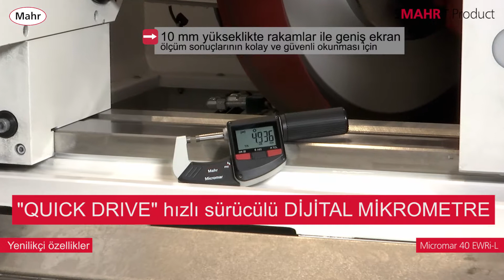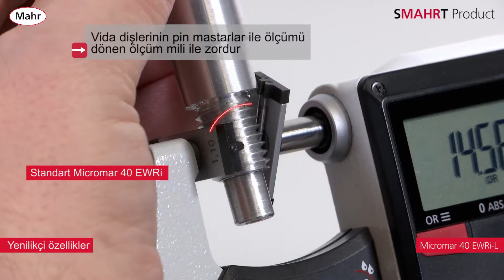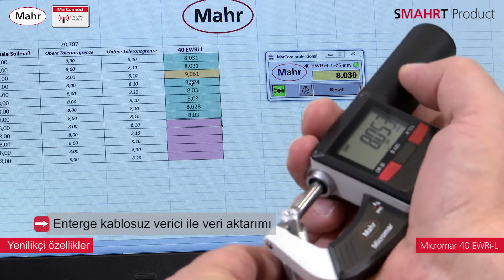TR--MICROMAR 40 EWRi L DIGITAL MICROMETER